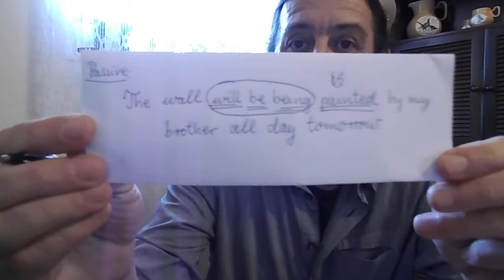Passzív szerkezet (angol nyelv) 4. videó - folyamatos igeidőkben - Szűcs Miklós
A passzív  szerkezetről feltöltött videóim közül ez a negyedik. Téma: Hogyan alakítjuk át passzívba a folyamatos igeidőkben (Present Continuous, Past Continuous és Future Continuous-ban) lévő aktív mondatokat?